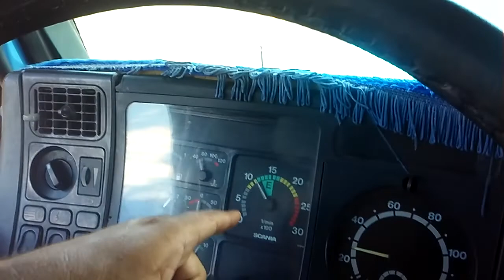descendo a serra do engano